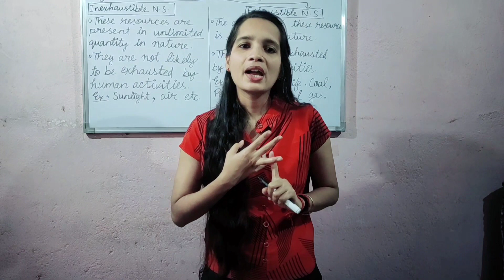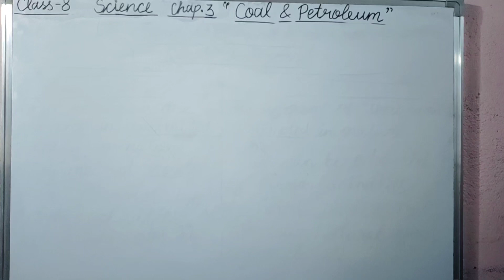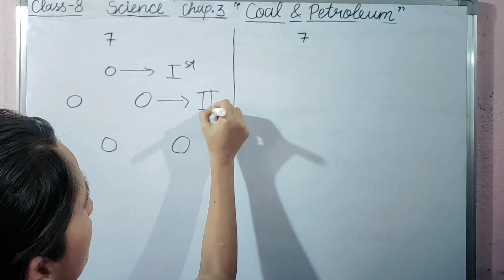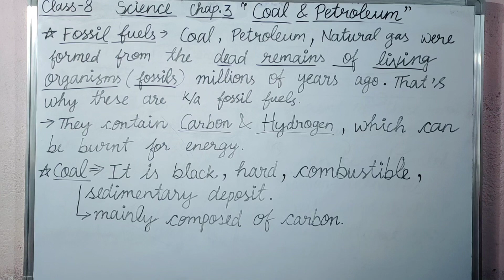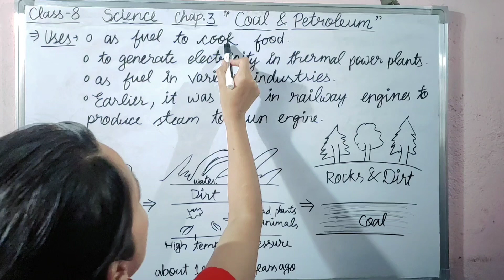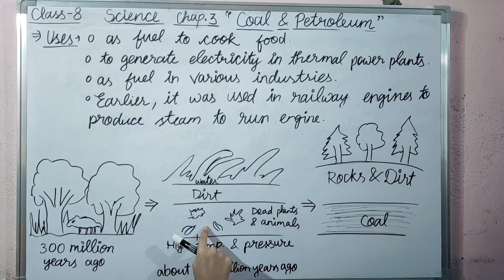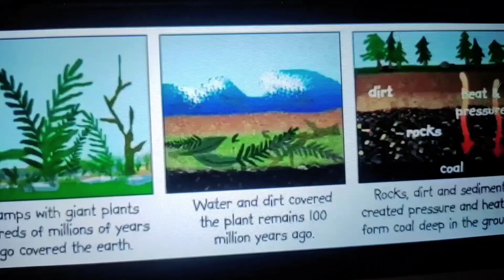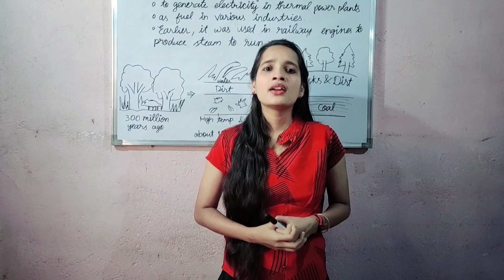Class 8 NCERT Science Chapter 3 " Coal and Petroleum" Part 1 ।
Coal
-by Prabhavi Ma'am